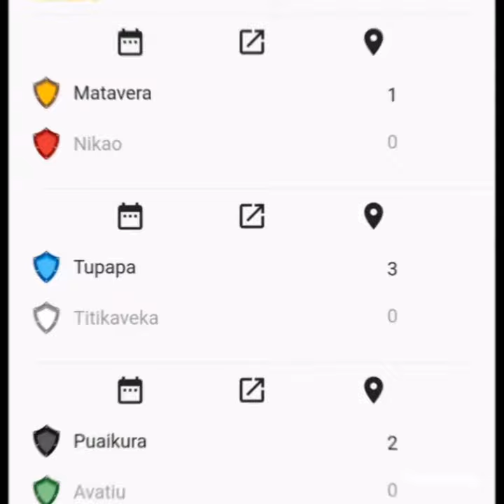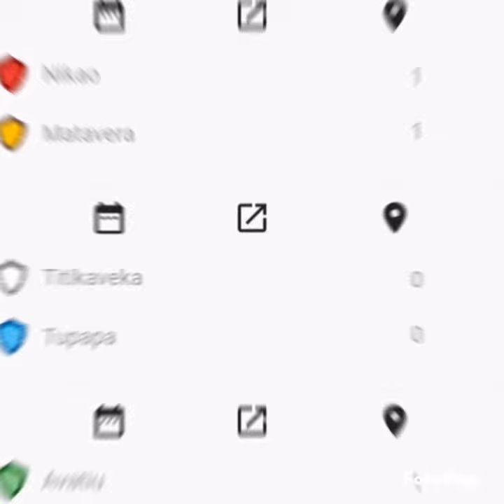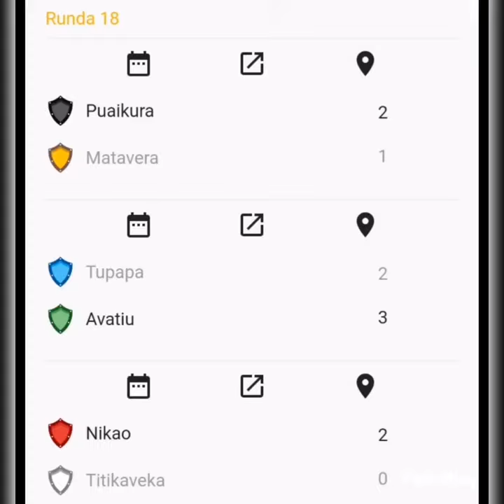Wyspy Cooka 2022